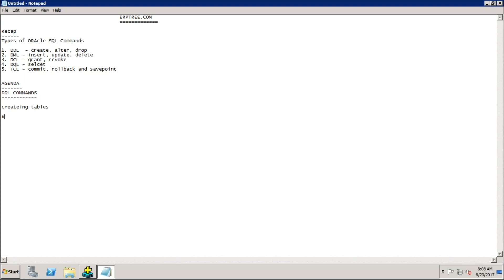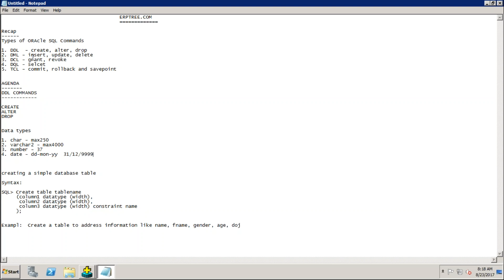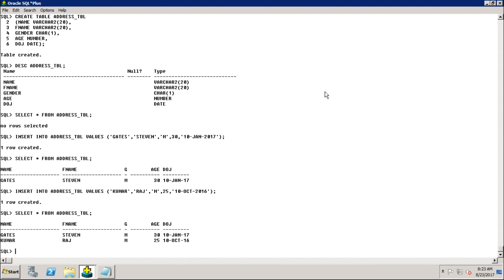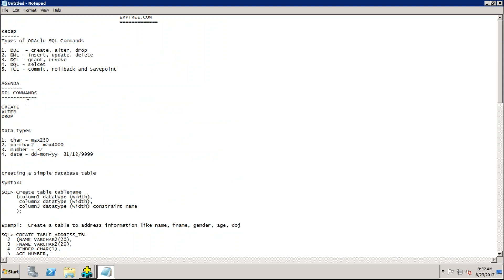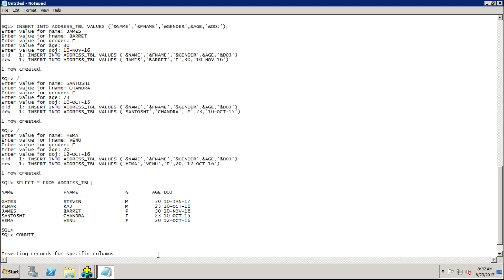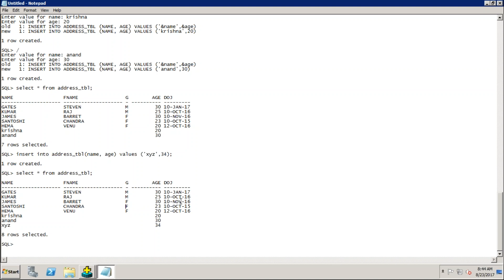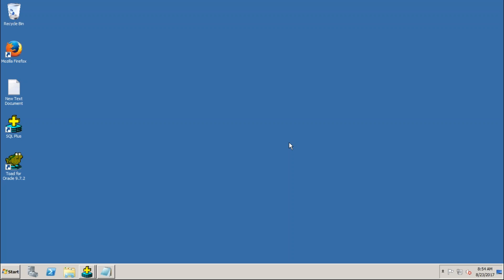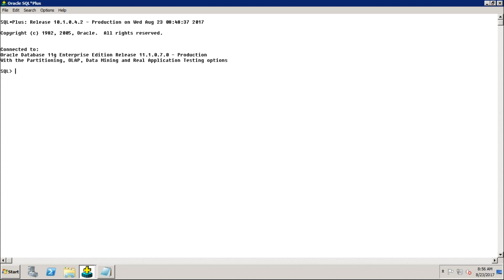Oracle SQL & PL/SQL Training | 3rd Session | FREE Classes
ORACLE FUSION FINANCIALS - 100% JOB GUARANTEE PROGRAM

Hi Dear,

We are excited to announce the launch of our 100% Job Guarantee Program in Oracle Fusion Financials. After completing this program candidate will be able to crack interview on their own & will be able to survive in the job without any support from others.

If you know anyone who might be interested in such a job guarantee program, please feel free to refer them to us.

Our office is located at:

ERPTREE Consulting Services Pvt Ltd
403 & 404, 4th Floor, Manjeera Trinity Corporate
KPHB Phase 3, Kukatpally, Hyderabad, Telangana 500072

Best regards,
LAXMAN (Winners Technologies)
ERPTREE Consulting Services Pvt Ltd ORACLE FUSION FINANCIALS - 100% JOB GUARANTEE PROGRAM